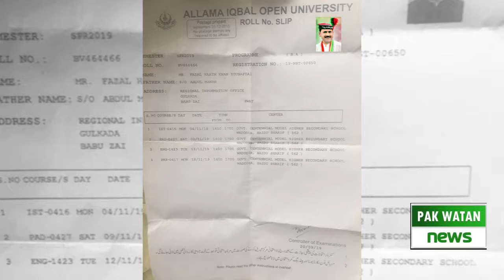MPA Fazal Hakim absent as a candidate in BA examination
تبدیلی آگئے۔ ۔ایم پی اے فضل حکیم بی اے کے امتحان میں امیدوار کی حیثیت سے غیر حاضر
سوات مینگورہ شہر کے ایم پی اے اور چیئرمین ڈیڈک فضل حکیم
 مینگورہ میں ہونے کے باوجود بی اے کے امتحان میں امیدوار کی حیثیت سے غیر حاضر رہے۔ ذرائع کے مطابق فضل حکیم نے علامہ اقبال اوپن یونیورسٹی میں بی اے کے لئے پرائیویٹ داخلہ کیا تھا۔
 ودودیہ ہائی سکول ان کا امتحانی ہا ل تھا
ذرائع کی اطلاع پر جب میڈیا کی ٹیم ہال میں گئی،تو وہاں فضل حکیم غیر حاضر تھا۔ ذرائع کا کہنا ہے کہ فضل حکیم امتحان میں غیرحاضر ہونے کے باوجود مبینہ طور پر اس پرچے کو کسی اور پر حل کرکے یونیورسٹی میں جمع کریگا، جس کے بعد اس کو امتحان میں پاس کیا جائے گا۔ اس سلسلے میں چیئرمین ڈیڈک فضل حکیم سے ان کے موبائل نمبر پر بار بار رابطہ کیا گیا، لیکن انہوں نے فون نہیں اٹھایا۔ آخری بار جب ان کو فون کیا گیا تو ان کے گن مین نے اٹھایا اور کہا کہ صاحب ایک جنازے میں ہیں۔ چیئرمین ڈیڈک کی امتحان میں غیر حاضری اور مبینہ طور پر بعد میں پاس ہونے کے بارے میں علامہ اقبال اوپن یونیورسٹی کے ریجنل ڈاریکٹر ریاض محمود سے رابطہ کیا گیا، تو انہوں نے کہا کہ اس طرح پاس ہونے کا سوال ہی پیدا نہیں ہوتا۔ انہوں نے کہا کہ ہر امتحانی ہال سے امیدواروں کی اٹینڈنس شیٹ آتی ہیں اور جو لوگ غیر حاضر رہتے ہیں، ان کا ریکارڈ موجود ہوتا ہے۔انہوں نے کہا کہ یہاں میرٹ کی بالا دستی ہے۔ امتحان دینے والا کوئی بھی ہو،
سب کو ہم ایک نظر سے دیکھتے ہیں۔لیکن یہاں  مینگورہ کے ایم پی اے اور چیئرمین ڈیڈک کی بی اے پاس کرنے کی خواہش پر پانی پھرنے کے بعد انتظامیہ نے امتحانی ہالوں میں میڈیا کے داخلے پر پابندی لگا دی۔ اس سلسلے میں تمام امتحانی سینٹروں کے عملہ کو آگاہ کردیا گیا کہ کسی بھی امتحانی ہال میں انتظامیہ سے اجازت لیے بغیر میڈیا کے داخلے پر پابندی ہوگی۔ اب یہ امتحان فضل حکیم کی کیریئر کا امتحان ہے دیکھتے ہے کے وہ پاس ہوتا ہے یا ہا ں اگر وہ پاس بھی ہوا تو عوام کے نظر فیل ہوجائے گا